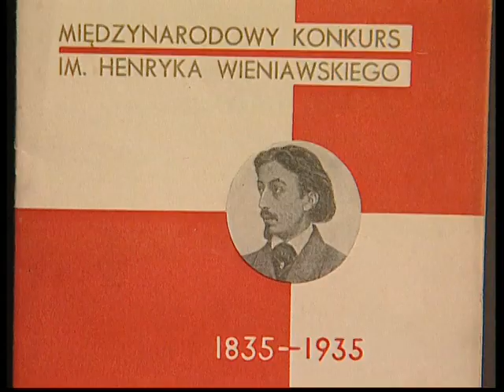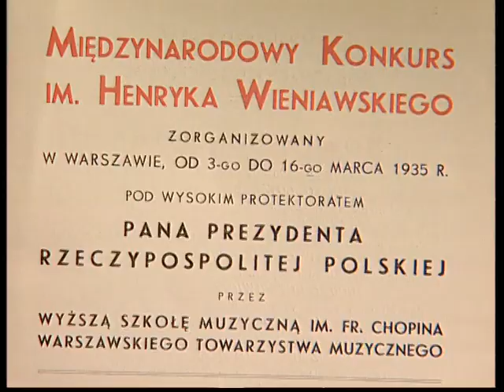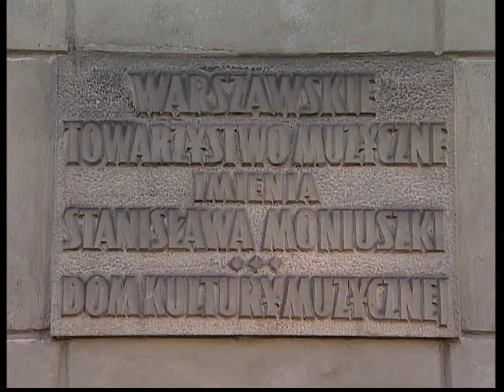I Międzynarodowy Konkurs Skrzypcowy im. H. Wieniawskiego - 1935 - "Turniej Gigantów"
Dokument o I Międzynarodowym Konkursie Skrzypcowym im. Henryka Wieniawskiego, który odbył się w dniach 5 - 16 marca 1935 roku w Warszawie.

Fragment filmu pt. "Legenda na strunach. Henryk Wieniawski i Międzynarodowe Konkursy Skrzypcowe jego imienia", zrealizowanego przez PTV (Telewizję Poznań) na zlecenie Towarzystwa Muzycznego im. Henryka Wieniawskiego w 2001 roku.

JURY I MIĘDZYNARODOWEGO KONKURSU SKRZYPCOWEGO
IM. HENRYKA WIENIAWSKIEGO

Przewodniczący: Adam Wieniawski -- Polska

Leopold Binental -- Polska
Gabriel Bouillon -- Francja
Irena Dubiska -- Polska (sekretarz)
Jan Dworakowski -- Polska
Grzegorz Fitelberg -- Polska
Alicja Hakowska -- Polska
Vaclav Humel -- Jugosławia
Sven Kjellström -- Szwecja
Wacław Kochański -- Polska (wiceprzewodniczący)
Georg Kulenkampff -- Niemcy
Bronisław Lewenstein -- Polska
Mieczysław Michałowicz -- Polska
Eugeniusz Morawski -- Polska
Peder Möller -- Dania
Gienrich Neuhaus -- ZSRR
Arveds Noritis -- Łotwa
Józef Ozimiński -- Polska
Jan Paulsen -- Estonia
Oscar Studer -- Szwajcaria
Mieczysław Szaleski -- Polska

LAUREACI I MIĘDZYNARODOWEGO KONKURSU SKRZYPCOWEGO
IM. HENRYKA WIENIAWSKIEGO

I nagroda: Ginette NEVEU - Francja
II nagroda: Dawid OJSTRACH - ZSRR
III nagroda: Henry TEMIANKA - Wielka Brytania
IV nagroda: Boris GOLDSZTEJN - ZSRR
V nagroda: Ljerko SPILLER - Jugosławia
VI nagroda: Mary Luisa SARDO - Włochy
VII nagroda: Ida HAENDEL - Polska
VIII nagroda: Hubert ANTON - Estonia
IX nagroda: Bronisław GIMPEL -- Polska

Henryk Wieniawski Musical Society
Towarzystwo Muzyczne im. Henryka Wieniawskiego